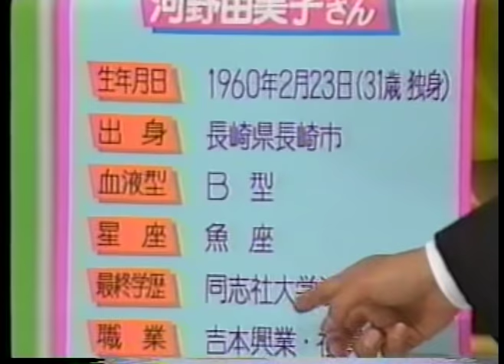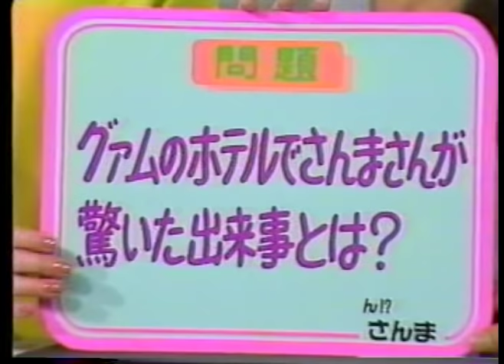田中陽子 ん！さんま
陽子さんかわええ